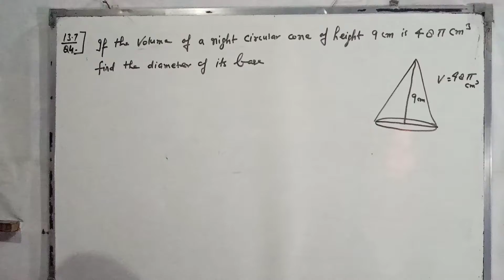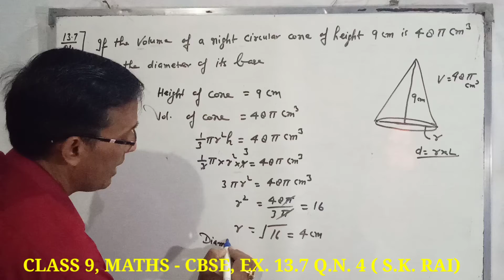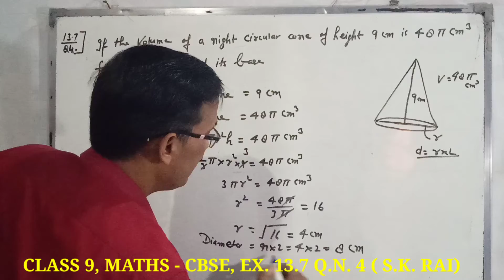Class 9 maths cbse, ex. 13.7 q. 4, Surface area and volume, ncert cbse.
Class ..,. 9
Board. CBSE
EXERCISE. 13.7
QUESTION. 4